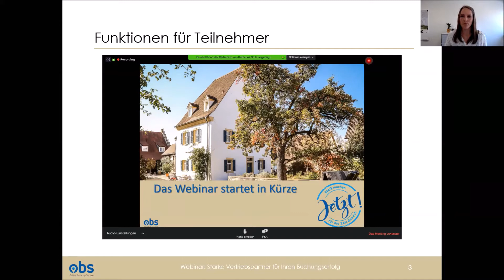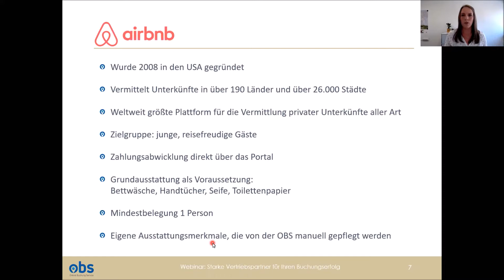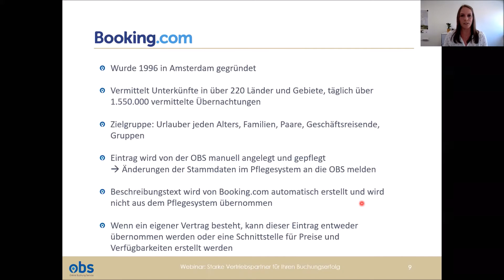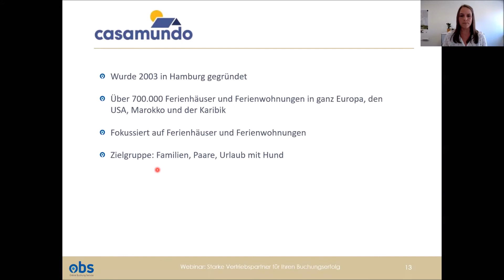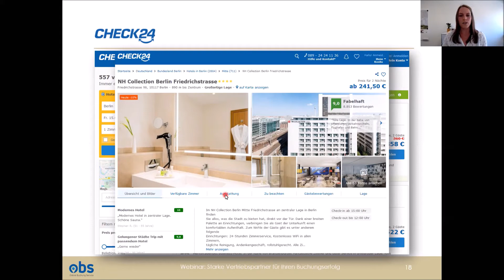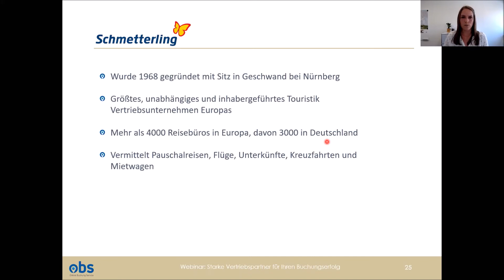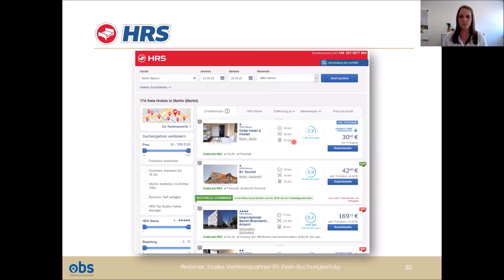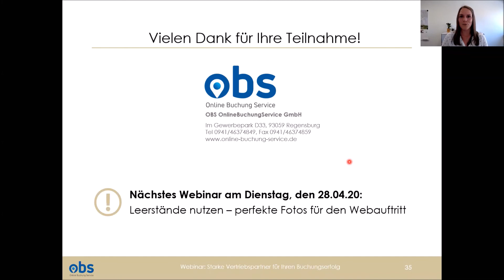OBS Web-Seminar 4: Starke Vertriebspartner für Ihren Buchungserfolg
Durch ein breites Vertriebsnetzwerk ist Ihre Unterkunft auf einer Vielzahl von Plattformen im Internet online buchbar. Im Webinar geben wir Ihnen einen Überblick über die einzelnen Buchungsportale des Internets und erklären für welche Unterkunftsart diese geeignet sind.